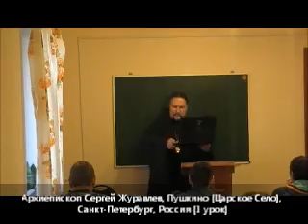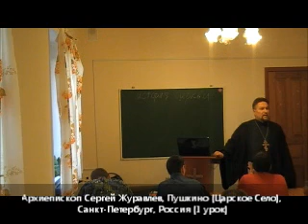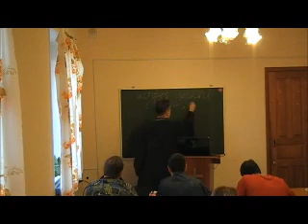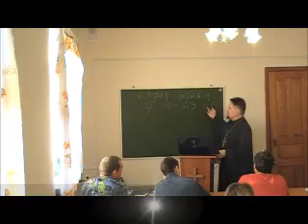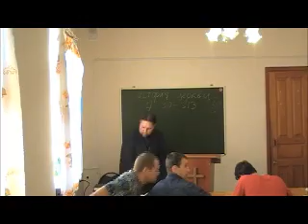2012.10.21 Архиепископ Журавлев, г. Пушкин (1 урок)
Слава Иисусу Христу! Братья и сестры, христиане разных конфессий, я хочу издать книгу "Свобода от религиозного оккультизма". Это плод многих лет молитв и труда. Для тех, кто может не только в молитве, но и материально поддержать мое миссионерское и просветительское служение:
1) Карточка VISA Сбербанка России: 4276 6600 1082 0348 (международная, в любой валюте мира)
2) Номер лицевого счета в Сбербанке России для предпринимателей, юридических лиц любой страны мира: № 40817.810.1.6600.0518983
3) Карточка VISA ELECTRON Сбербанка России: 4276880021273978 (только российские рубли и только с территории РФ)
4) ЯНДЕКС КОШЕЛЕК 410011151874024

В Украине можно принять участие в нашем служении также: номер карточки в Банке "Финансы и Кредит" 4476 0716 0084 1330 (Карточка открыта на имя Марины Ивановой, священнослужителя УРПЦ. Справки и уточнения по тел.